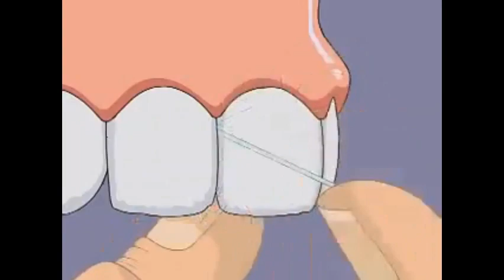The Closer I Get To You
Happy Summer Vacation!